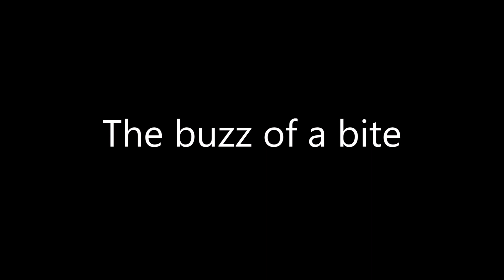Carp runs July 2020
A few summer screamers.